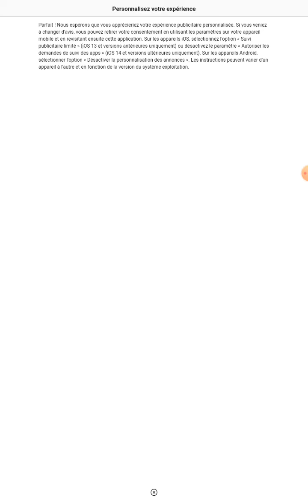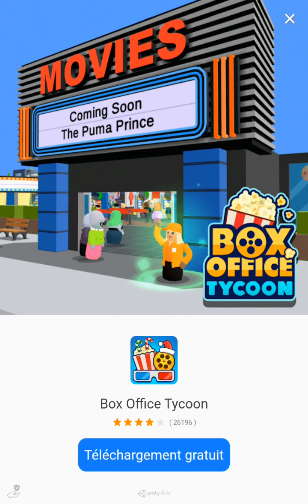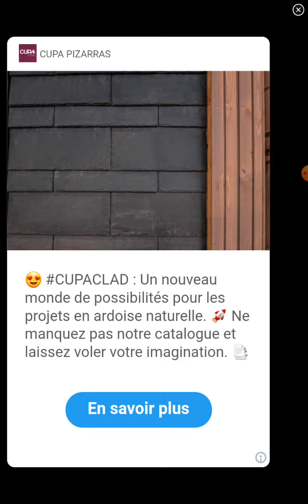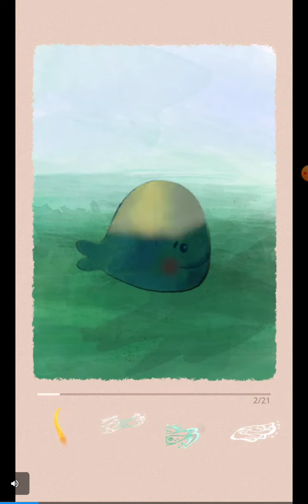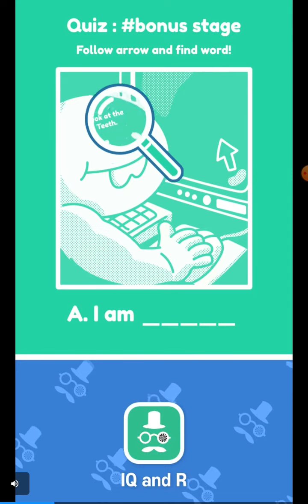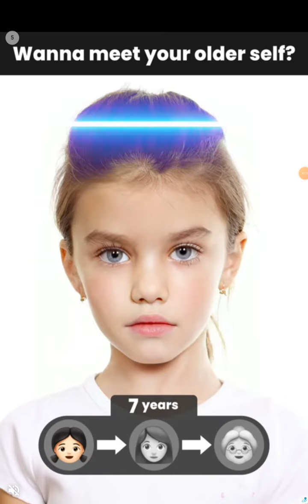Je rénove des maison! (renovation)